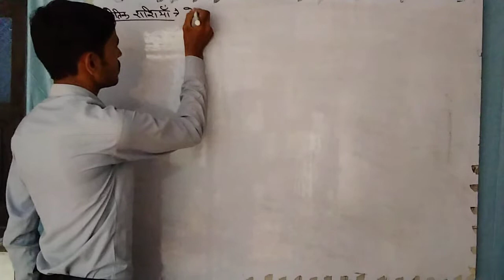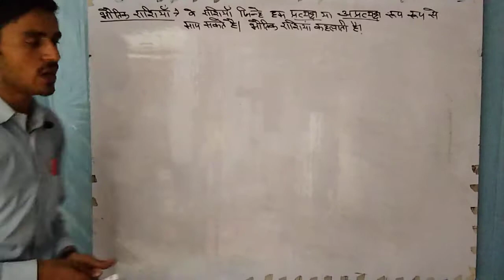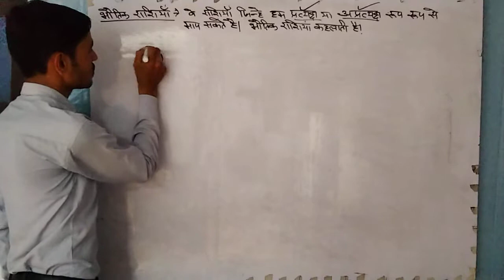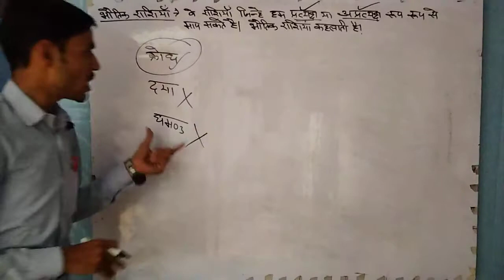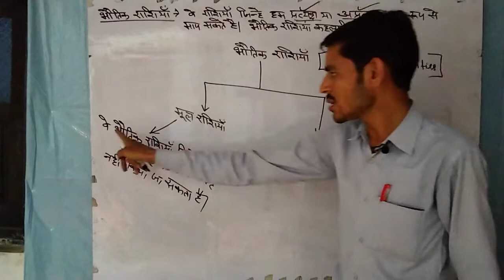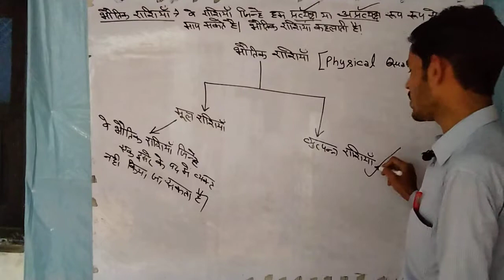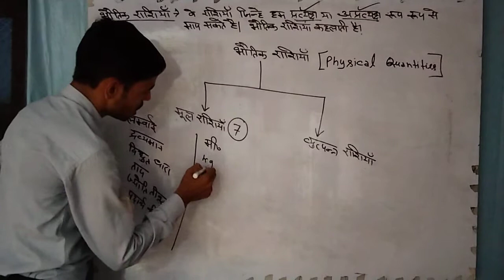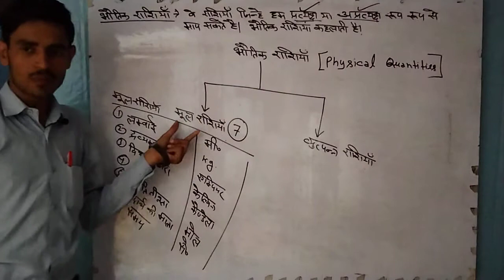June 16, 2022